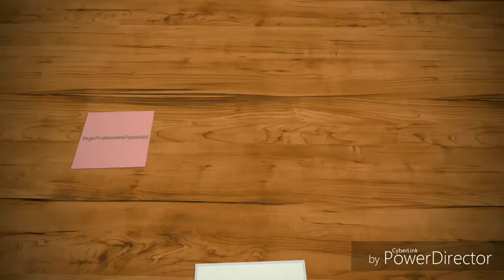Parimugan Thiruvarul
பரிமுகன் திருவருள்
ஆழ்வார்க்கடியான்
பேரங்கியூர் பா. ஸ்ரீனிவாசராகவன்
திருஎவ்வுள்